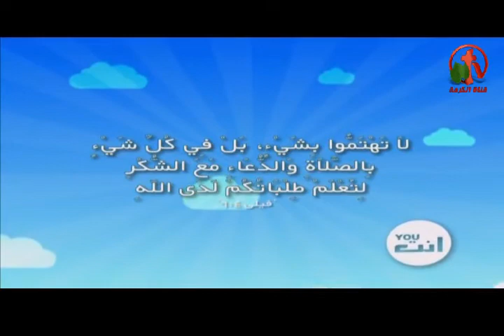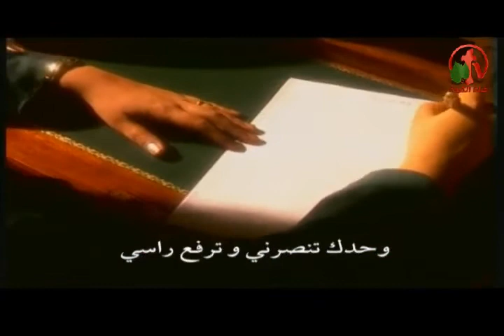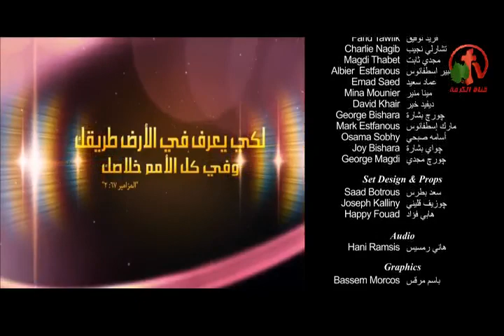أنتظاراً أنتظرت الرب - الكرمة مباشر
بث مباشر علي قناة الكرمة 11 نوفمبر 2014
أعداد وتقديم: الأخت ليديا ماهر
ضيف الحلقة: القس عصام حداد
I waited in anticipation of the Lord - Alkarma tv
Live on Alkarma tv  Channel November 11, 2014
Prepare and submit: Sister Lydia Maher
Guest Seminar: Pastor Essam Haddad